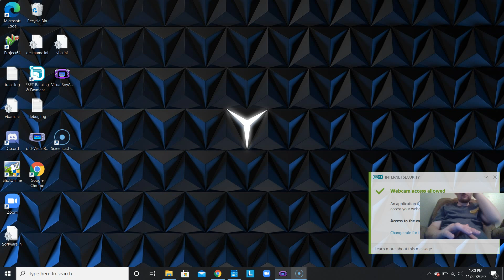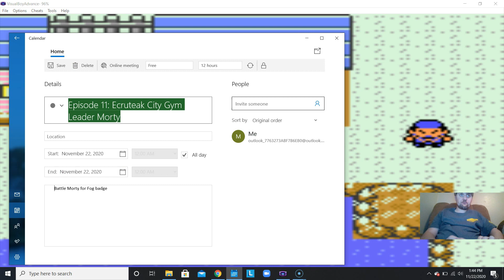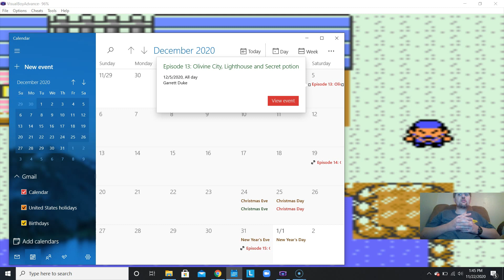Episode 12: West toward Olivine City.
Hello and welcome back to Pokemon Crystal.  In this episode we make our way to Olivine City.